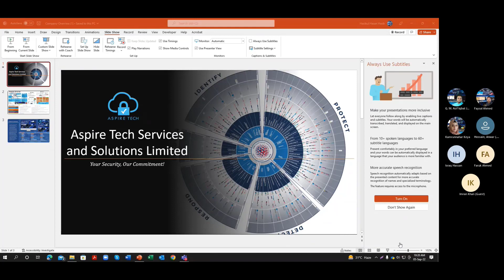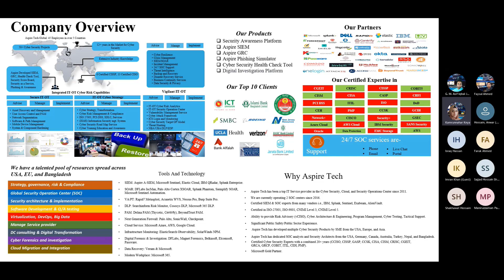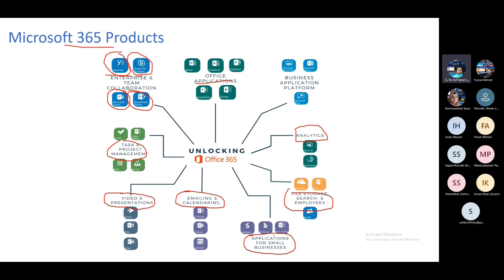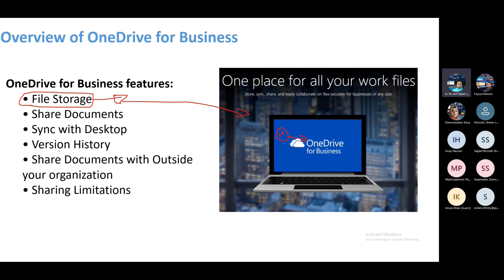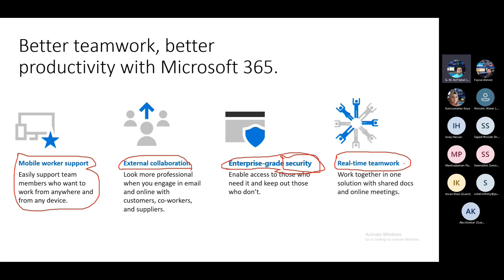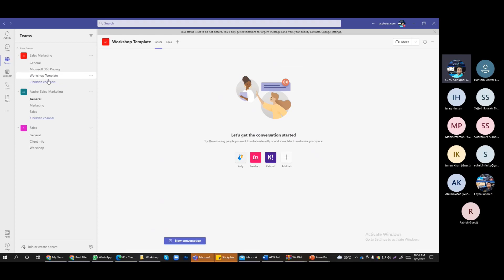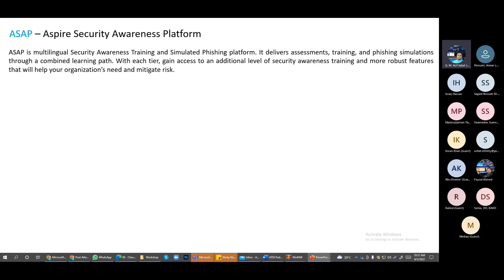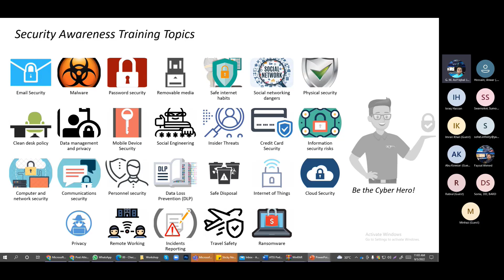Business Technology Improvement with Microsoft 365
Microsoft provides a holistic approach to security, helping you to protect identities, data, applications, and devices across on-premises, cloud, and mobile. Foundational to the security of every computer system are the following

Aspire Tech Services and Solutions Corp.

Many organizations already use Microsoft SharePoint or OneDrive for document management, which frees business data from file shares, improves searchability, and offers tools for managing versioning history and user access. On their own, these capabilities help to improve productivity and knowledge-sharing, but Microsoft 365 takes them a step further. With the cloud-based SharePoint Online in Microsoft 365, the improved user interface and interconnectivity makes it easy to manage documents in cloud-based libraries and offers seamless document sharing.

And since Microsoft 365 integrates SharePoint Online with Microsoft Teams, it also helps employees communicate efficiently during document creation and management tasks. When an employee has questions about a document change, for example, it’s easy to send an instant message to a colleague through the integrated Teams features. Other team members have the option to find the document in a Teams channel newsfeed and comment